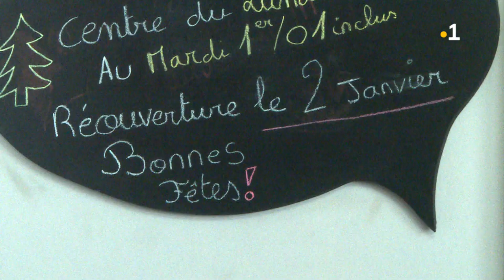Pierrefond : Vive les vacances